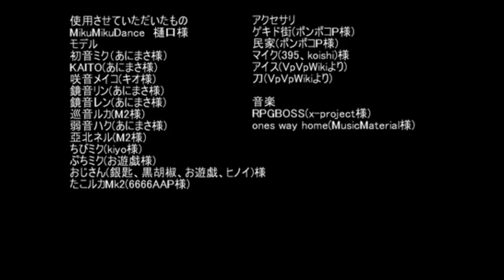Dorama MMD: "Una Fruta" - Fandub Español/Latino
El video de este mes esta aqui! Regresamos a nuestro contenido original! Dejenos saber si quieren ver otro tipo de cosas.